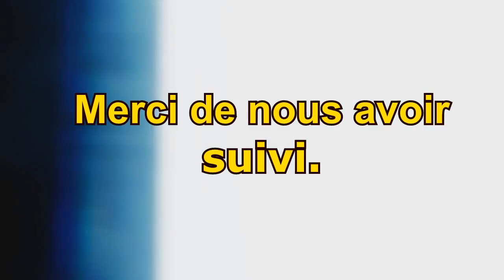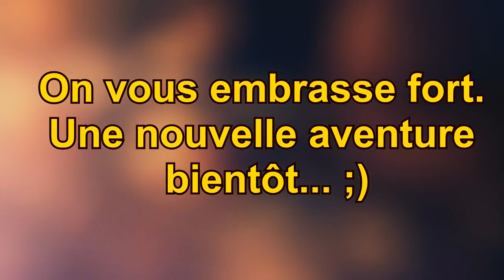The Frax lost in the desert - Chapitre 11 - La pyramide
Dans ce dernier chapitre, nous partons à la conquête de cette pyramide. On voulait chaleureusement remercier tous ceux qui nous ont suivi et qui nous envoyé pleins de marques d'affections et de sympathies.

Après cette porte, qu'est ce qui peut bien nous attendre? La suite prochainement.

LowRun les amis.